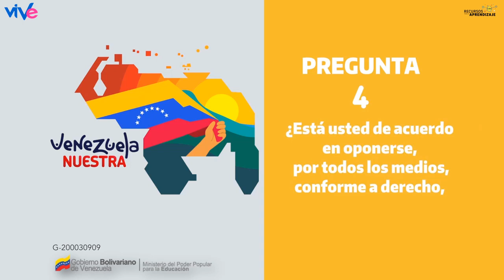VENEZUELA TODA, 5 VECES SÍ / Pregunta #4 Pretensión ilegal de Guyana.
El Laudo Arbitral de 1899, que definió los límites territoriales entre Venezuela y Guyana, se considera fraudulento por la posición venezolana. El gobierno de Venezuela ha argumentado que el acuerdo se hizo sin que Venezuela tuviera la oportunidad de participar y que fue una maniobra liderada por el Reino Unido y Estados Unidos para robarles territorio. Por eso, el gobierno de Venezuela ha sostenido que el referéndum sobre la Guayana Esequiba (o la zona en disputa).

El Ministerio del Poder Popular para la Educación (MPPE) de Venezuela, a través del Viceministerio de Educación, la Dirección General de Recursos para el Aprendizaje, realiza junto con las áreas de Audiovisual Educativa y Bibliotecas Escolares respectivamente, la socialización de experiencias de cada uno de los Centro de Recursos para el Aprendizaje, Bibliotecas Escolares y planteles educativos. Con la participación de estudiantes, docentes, bibliotecarios, medios alternativos y comunitarios.